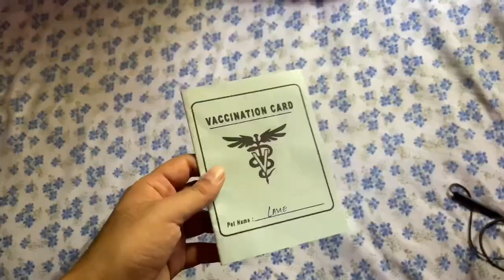TAKING MY DOG TO THE VETERINARY FOR VACCINE BOOSTER